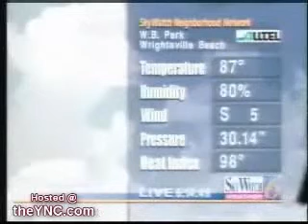Very Funny Tv Blooper .wmv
Very Funny Tv Blooper